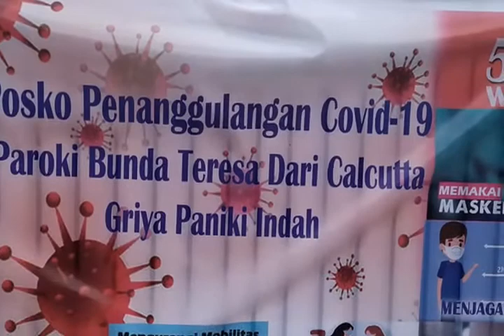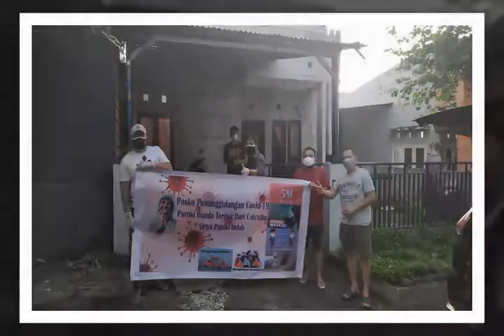KOMSOS GPI| POSKO SATGAS COVID-19 PAROKI BUNDA TERESA CALCUTTA GPI MENYALURKAN BANTUAN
Dibimbing dan bina langsung oleh Pastor Paroki Pst. Petrus Tinangon, Pr